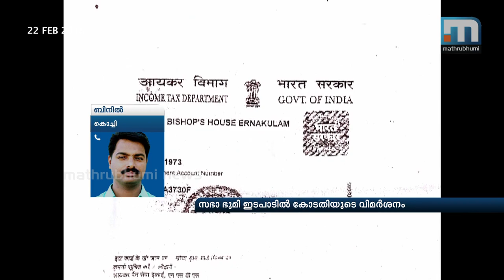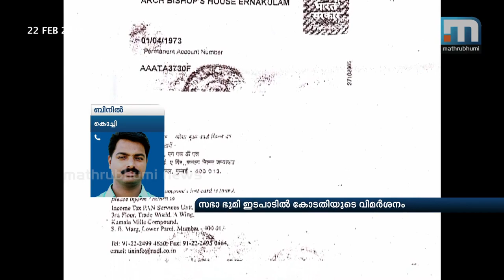Syro-Malabar Land Deal: HC Criticises Cardinal Alencherry| Mathrubhumi News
Kochi: The Kerala High Court on Thursday criticised Major Archbishop Cardinal Mar George Alencherry in connection with the controversial land deal in Ernakulam-Angamaly archdiocese. The court asked Alencherry whether the formation of a trust to conduct the land deal was done to cheat the nation. When the case was considered last time, Cardinal Alencherry's advocate had taken the stand that the Church's assets cannot be considered as public property. However, income tax documents which prove this contention wrong, has reached the court. In this scenario, the court asked why the registration was obtained as per the public charitable trust and asked whether such a registration was done to cheat the nation.